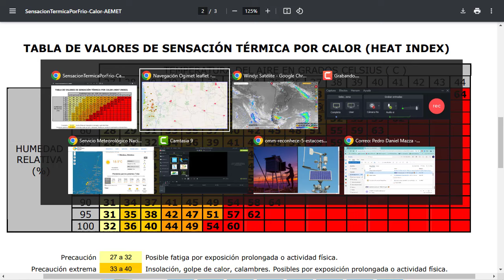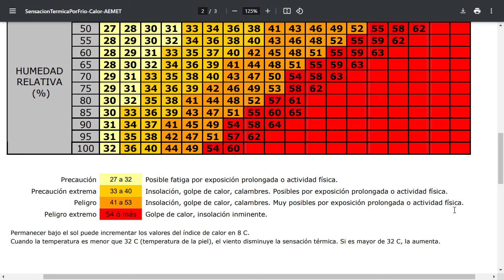PRONO MENDOZA MIE30OCT24 TEKNO ARGENTINA